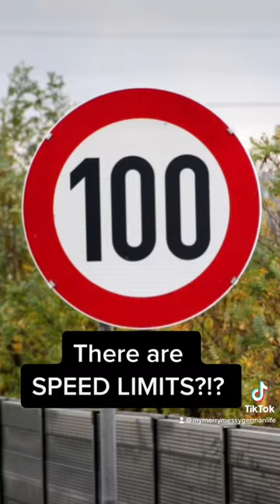An American’s First Time Driving on the Autobahn 🤣🏎